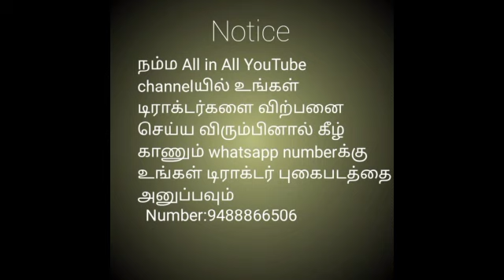டிராக்டர் விற்பனைக்கு||Tractor for sale in tamilnadu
Deutz fahr
Model - 2017
Rate - 450000
Location - perambalur District